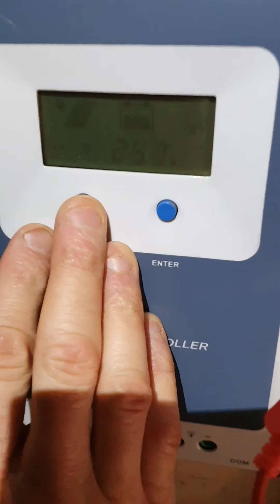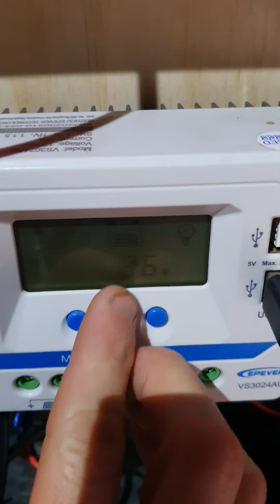Vevor 600w 11-32vdc micro inverter test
Testing this micro inverter. The final setup will have the inverter running from a voltage sensing relay so it will only be active while there is excess solar power available.